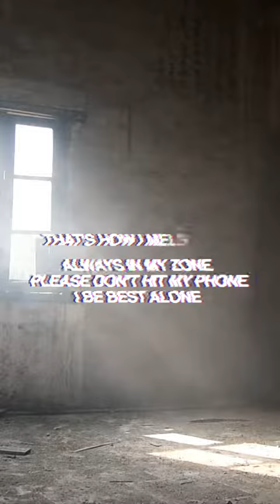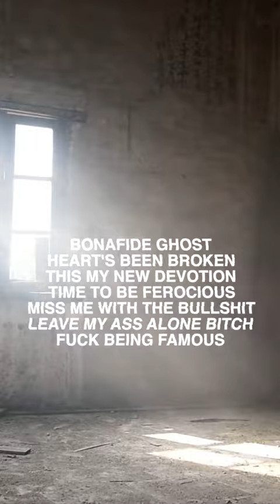Ygor Sunny - Bonafide Ghost (Official Lyric Video)